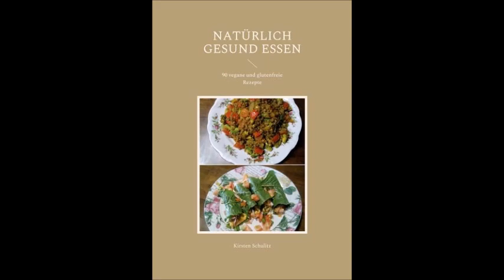Du wünscht dir auch eine wundervolle, bessere Welt? Dann schau dieses Video :)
Jeder für sich und alle zusammen :)

Auf dieses Video beziehe ich mich:
Ralf Bettencourt:
Nikola Tesla: "Jede Nacht tat ich diese Sache" (so erlangte er alle seine Ideen):

Meine Bücher für Euch:

Erfahrungsbericht
Kirsten Schulitz
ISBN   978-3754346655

Ratgeber
Kirsten Schulitz
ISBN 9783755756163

NATÜRLICH GESUND ESSEN
90 vegane und glutenfreie Rezepte
Kirsten Schulitz
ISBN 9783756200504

Lebensratgeber
Kirsten Schulitz
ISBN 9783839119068